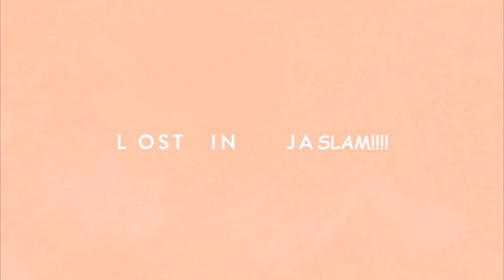Shawn Mendes - Lost in Japan (HQ)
High quality audio of 'Lost in Japan' by Shawn Mendes.

(uploaded this so i could use it in the postgame in my first siivacord vgm game lol)